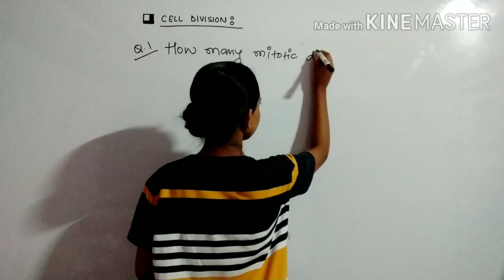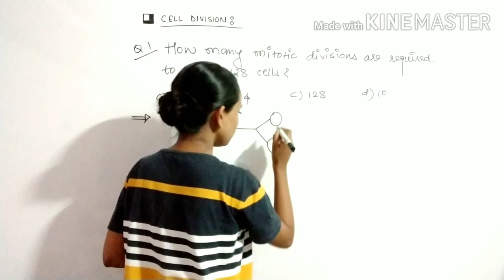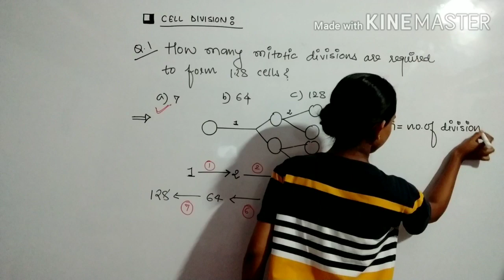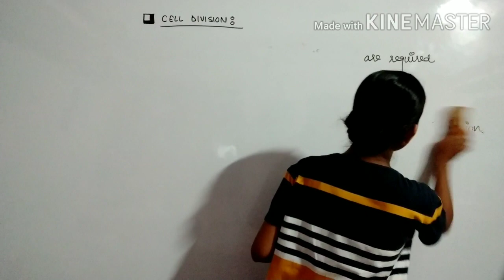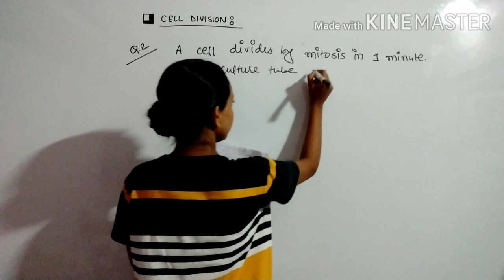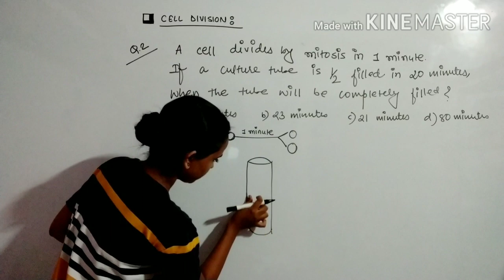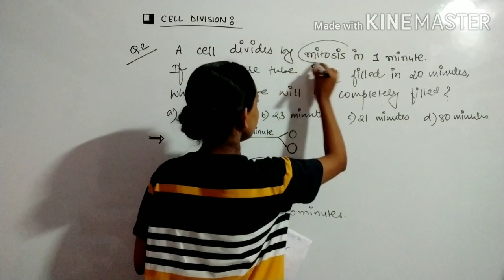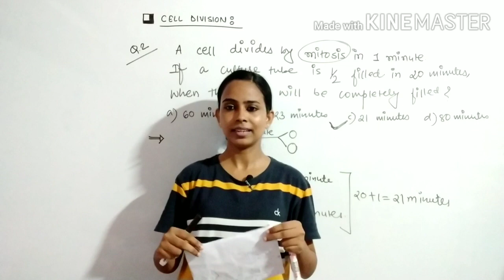Questions Related To Mitotic Division | Class 11 Biology [NCERT] | Ch-10 | Cell Division | NEET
Hello Friends,

This is Taranumparvin Ansari from Tarannum's Biology.

In This channel we will be dealing with class-11th & class-12th Biology (NCERT) in a very conceptualized way. It will also help you in medical Entrance exams like NEET and AIPMT etc.

Questions related to Mitotic division.